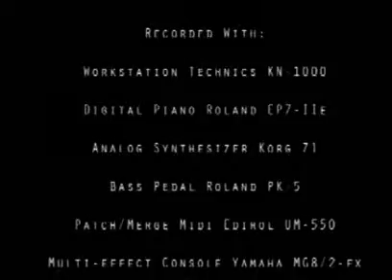Over The Rainbow - Organ - JC Drawbars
I'm playing Over The Rainbow, OST from The Wizard of OZ composed by Harold Arlen in 1939.
Recorded with Technics KN1000, Roland EP7-IIe, Korg Z1, Roland PK-5 Bass Pedal.
Arranged by JC Drawbars.